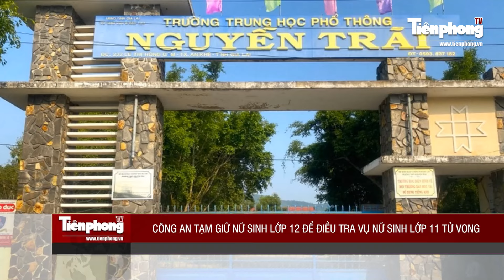Sáng 10/3: Vụ em trai truy sát cả nhà anh ruột: Đỉnh điểm vì cháu gái nhổ rau không xin phép | TP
Tiền Phong TV | Liên quan đến vụ em trai truy sát cả nhà anh ruột ở Bình Phước, người chị dâu đã tử vong thương tâm, hai nạn nhân còn lại đang được điều trị trong tình trạng bị thương nặng. Mới đây, tường tận nguyên nhân dẫn tới án mạng ngày 4/3 đã được hé lộ.